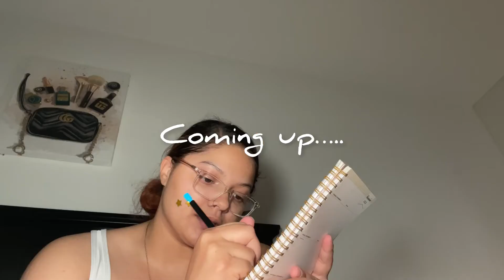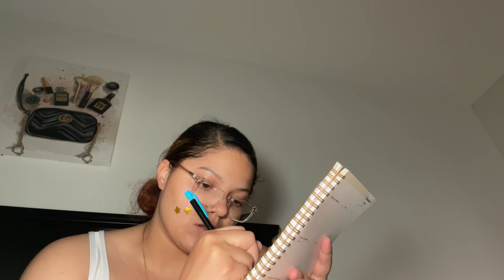UNWIND WITH ME AFTER A LONG DAY! ♡| FLU EDITION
Unwind with me after a long day! This is my 4th day from recovering from the flu so this day is well needed! ♡